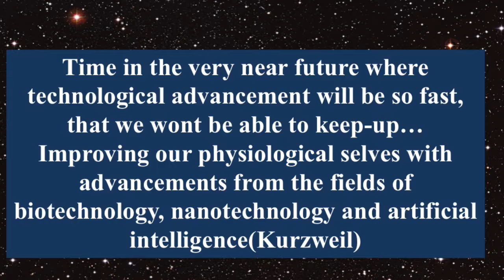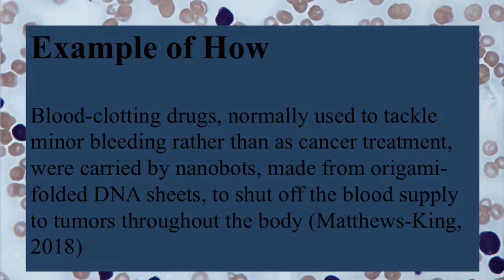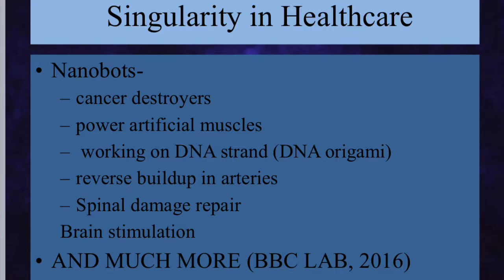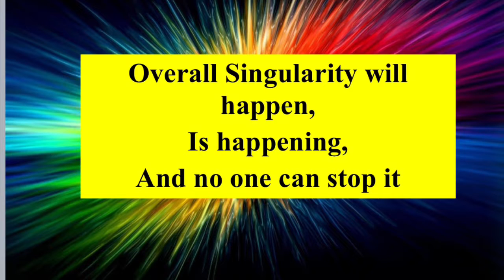My Movie 4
Singularity is a complex subject therefore bullets or simple terms are of no use for newly informed individuals